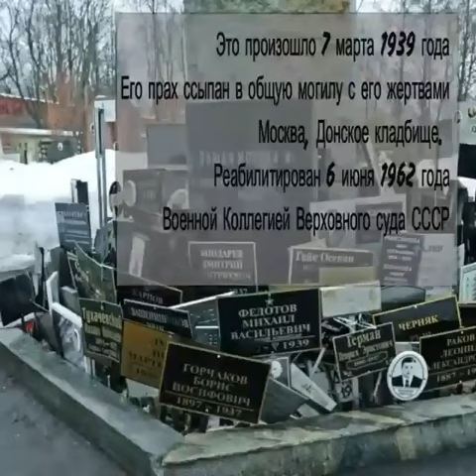Хм, а почему Путин всё ещё не рассекретил архивы НКВД и так тщательно их скрывает?